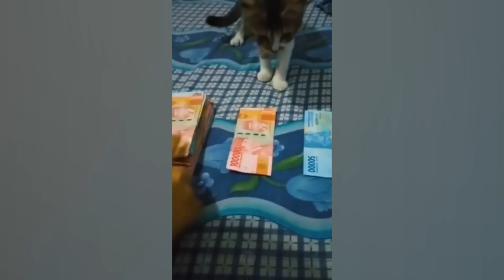Funniest Animals 😄 New Funny Cats and Dogs Videos 😹🐶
Welcome to the Amusing Antics where you can find lots of cute, funny and adorable videos about Pets. If you are an animal lover, you are in the right place. Because we will bring you daily videos of cutest Pets in the world. Are you ready for that?

Funniest Animals promises to be a riot of laughter and entertainment for all animal lovers out there! With the best of the best in the world of animal videos, it's the ultimate source of humor for those who can't get enough of the antics of our furry friends.

From hilarious cats that have us rolling on the floor with laughter to silly dogs that never cease to surprise us, Funniest Cats and Dogs guarantees to leave you in splits. So sit back, relax, and get ready to be entertained like never before with Funniest Animals ! 😂😺🐶